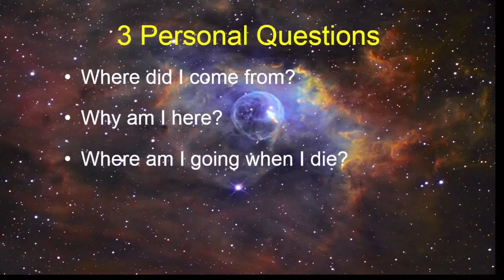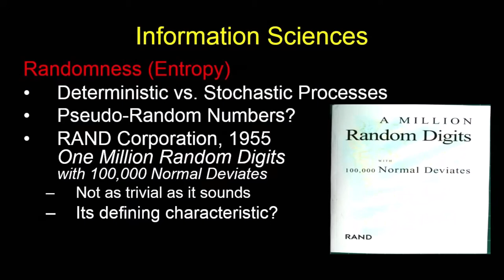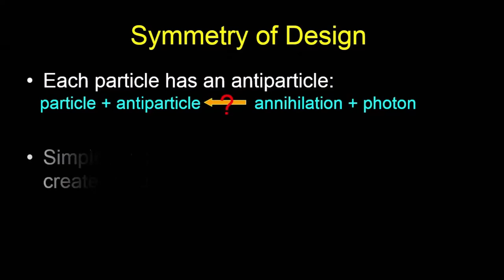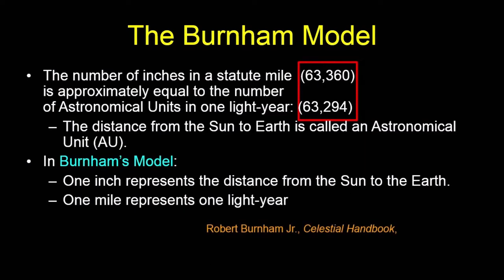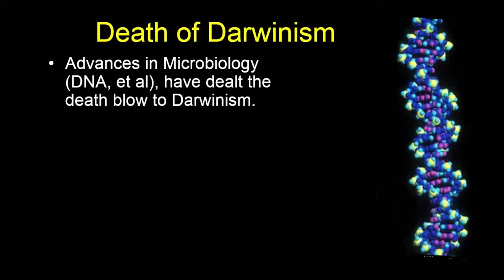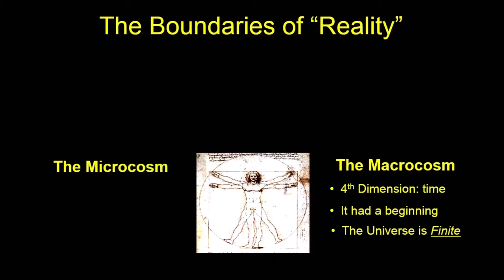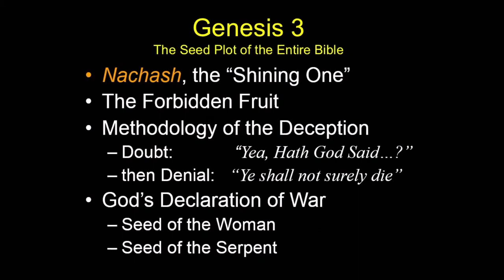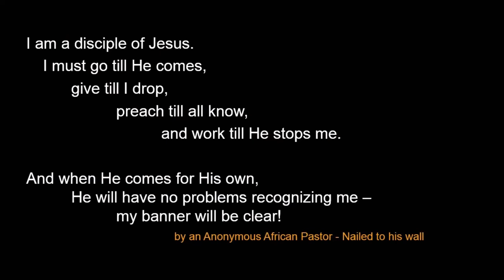Chuck Missler ❖ We Live in an Electrical Simulation